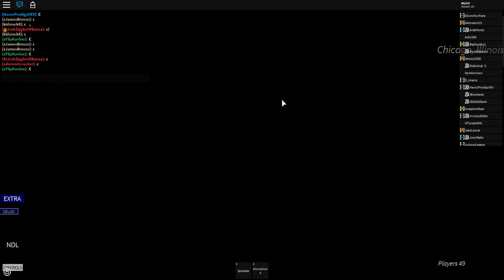APRW BACKLASH WORLD HEAVYWEIGHT CHAMPIONSHIP: TM Punk(c) vs ObsceneCatalyst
APRW BACKLASH 2018